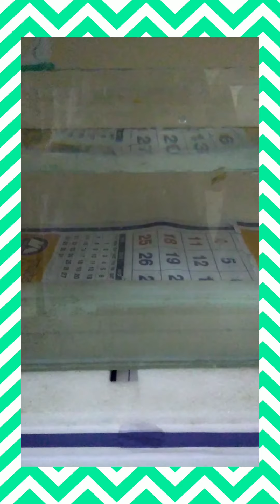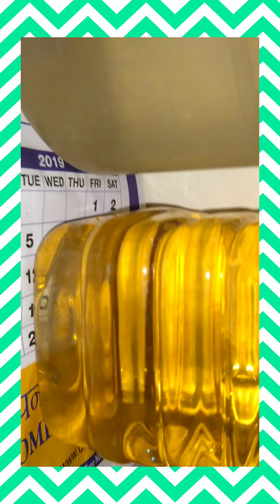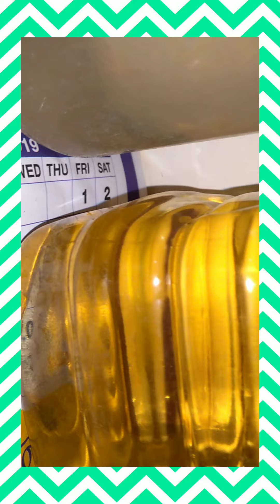tank for my guppies and a big surprise... it is the betta fries ❤️❤️❤️😀😎👍🎉